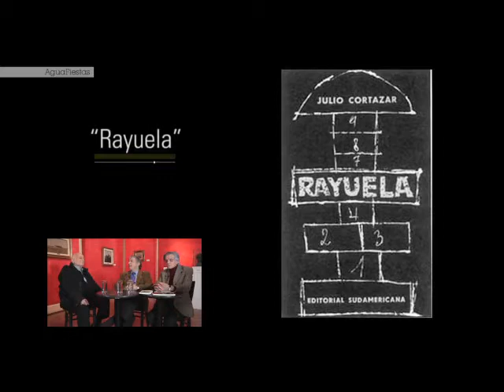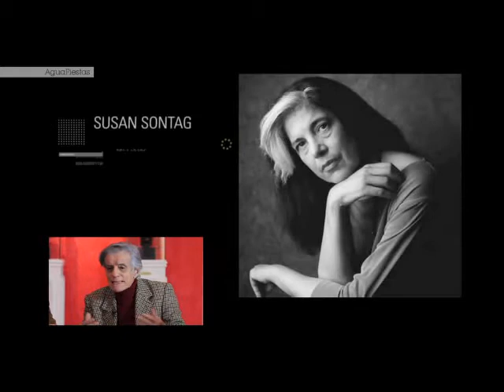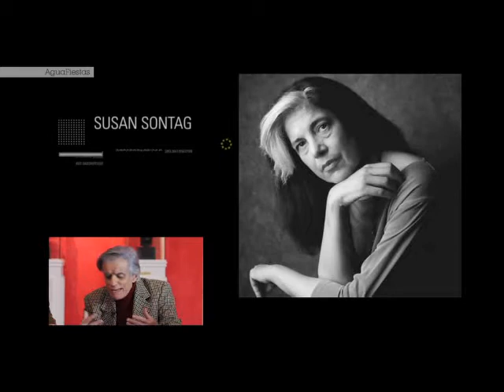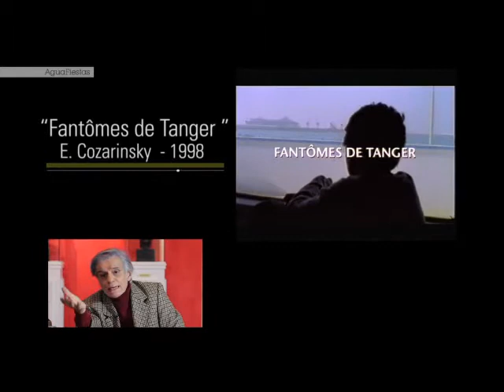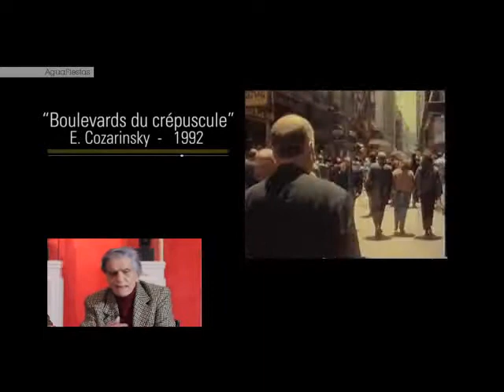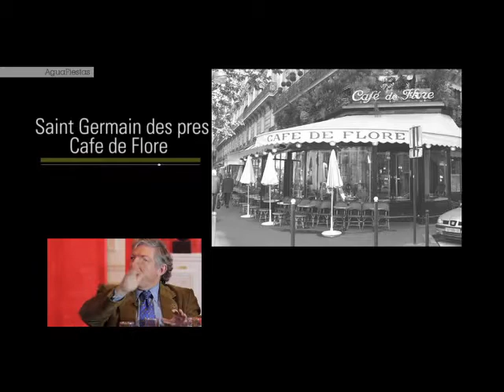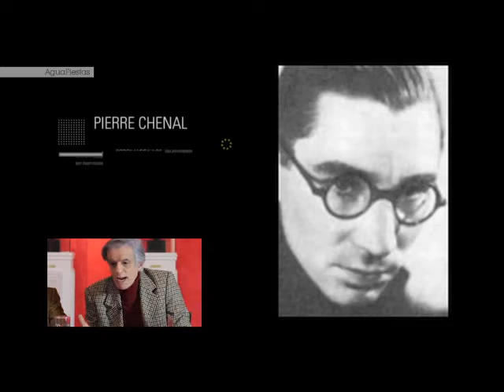Aguafiestas LXX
Buenos Aires y Paris. Exílio y ruinas.
Marcelo Gioffré y Juan José Sebreli debaten con Edgardo Cozarinsky.